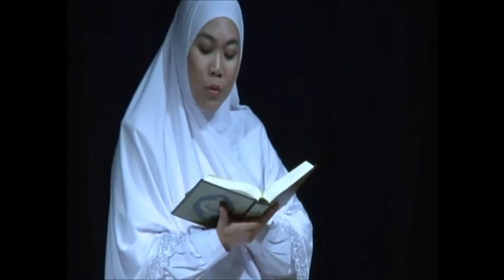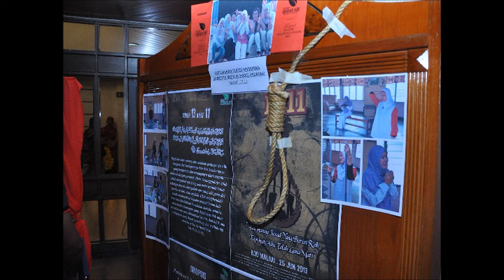Teater 13:11 - HIDAYAH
Pementasan Teater Dalam Festival Teater Selangor 2013
Kisah ini berdasarkan Surah 13 : Ayat 11. semoga kita ambil apa yang baik dan buang yang buruk. selamat menonton.